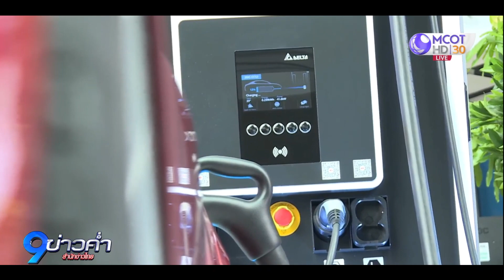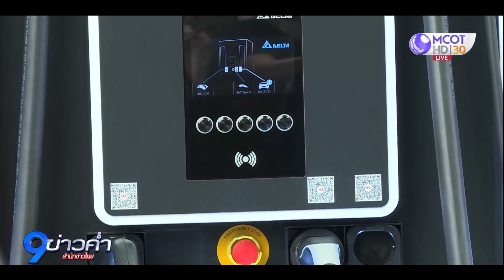MEA เปิดตัว Super Charge รถยนต์ EV ความแรงสูง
MEA เปิดตัว Super Charge เครื่องชาร์จรถยนต์ EV ความแรงสูง กลางกรุง เป็นสถานีที่ 35 ทำให้ขณะนี้มีหัวชาร์จรวม 144 หัวชาร์จ